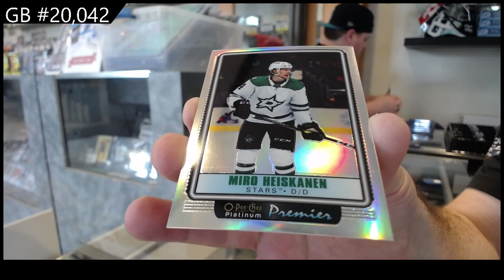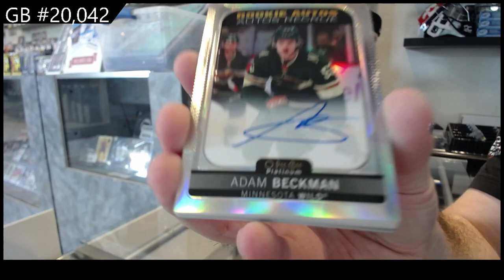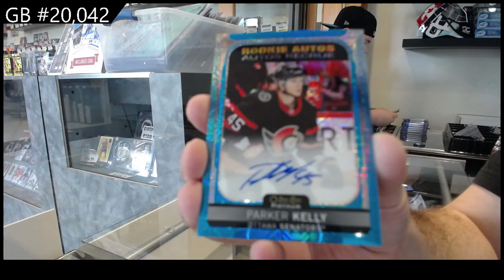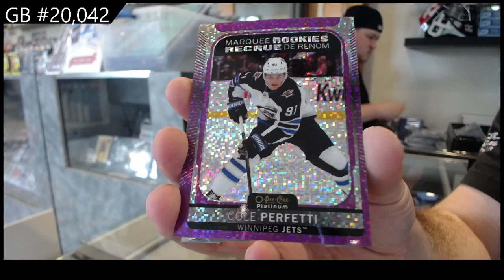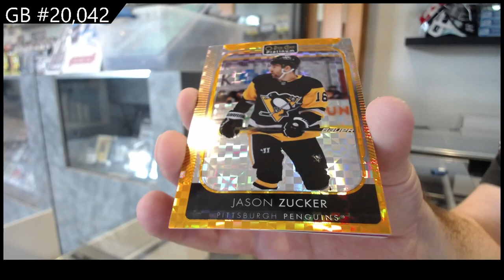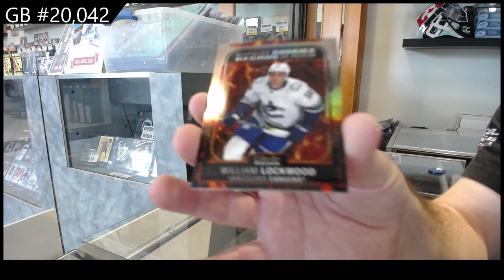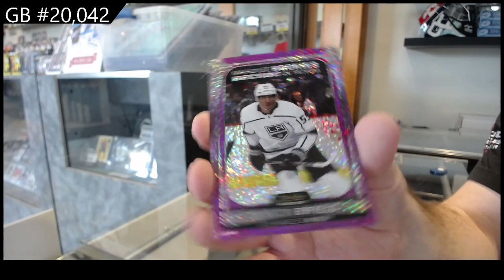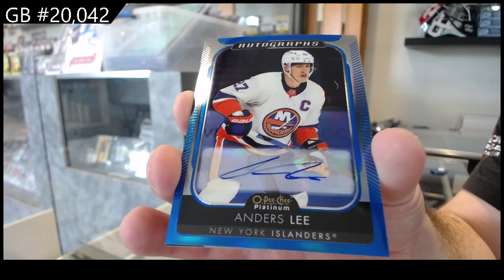2021-22 Upper Deck OPC Platinum Hockey 8 Box Case Break - C&C GB #20,042